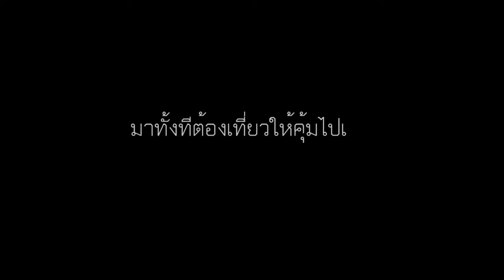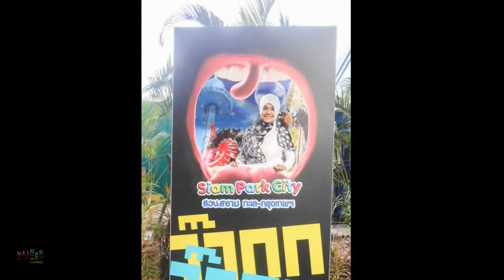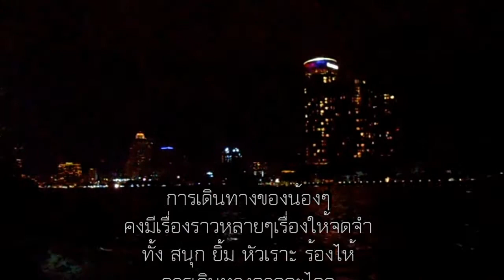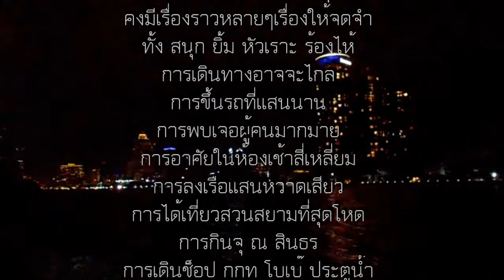ความทรงจำครั้งเเรก ของน้องๆ ณ เเบงคอก ไทยเเลนด์ 2014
Photo : Nairon Channel
Nikon S3300
Corel Video Pro X6